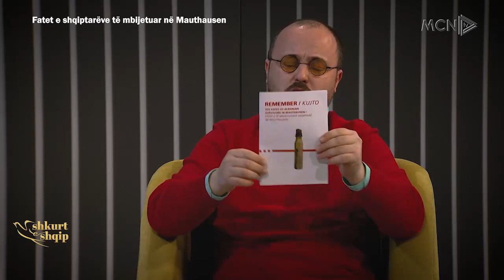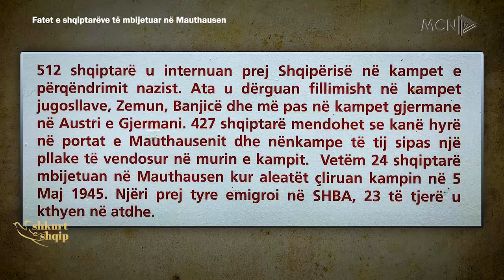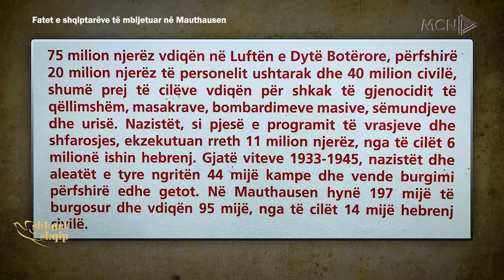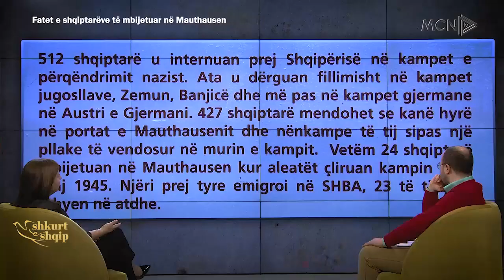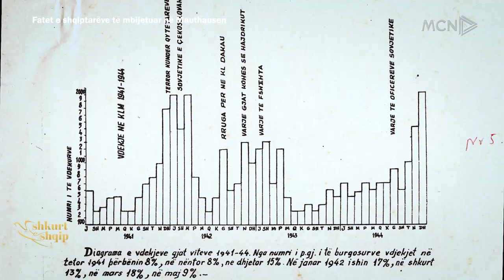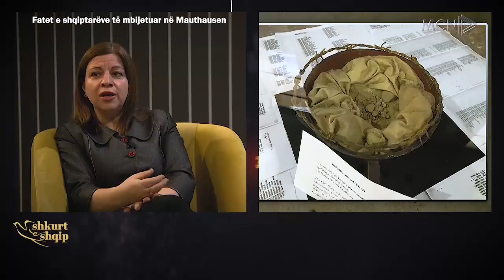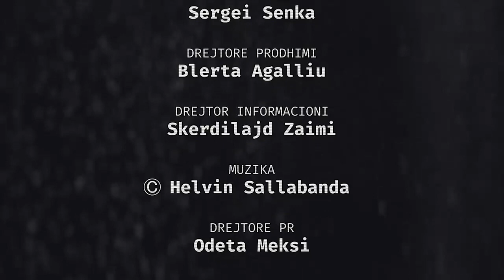Fatet e shqiptarëve të mbijetuar në Mauthausen, Shkurt e shqip nga Eljan Tanini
Gjithmonë është folur shumë pak mbi shqiptarët që humbën jetën në kampet naziste të shfarosjes masive. Këtë herë, emisioni Shkurt e shqip ka ndaluar për të folur mbi disa persona që e kaluan jetën nga ferri në ferr.
Gazetari Eljan Tanini bisedoi në studio me krijuesen e Remember.al, Eva Kushova.